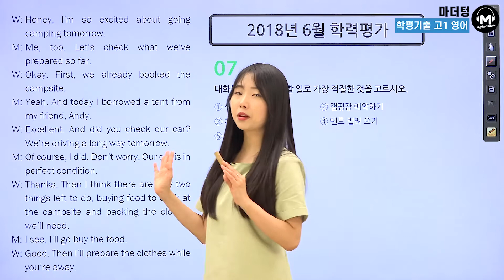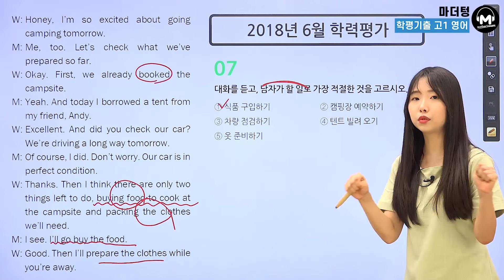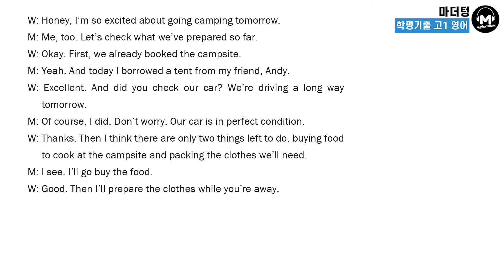[마더텅] [학평기출 고1영어 듣기] 2018년 6월 학력평가 07번 (해설 : 김유경 선생님)